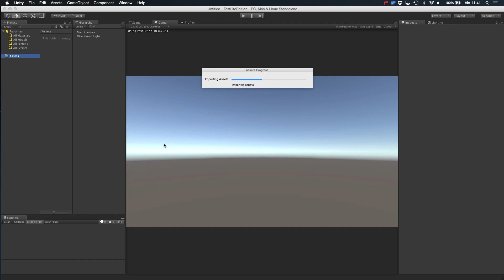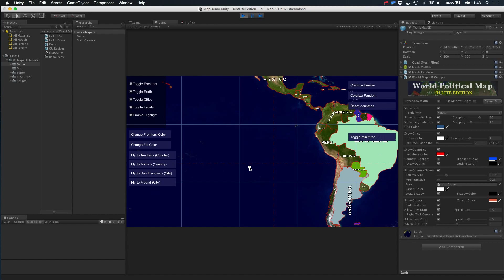World Political Map - 2D Lite Edition Demo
Package install & Quick demo of the Lite Edition.

Visit kronnect.com for more assets, videos, and resources.